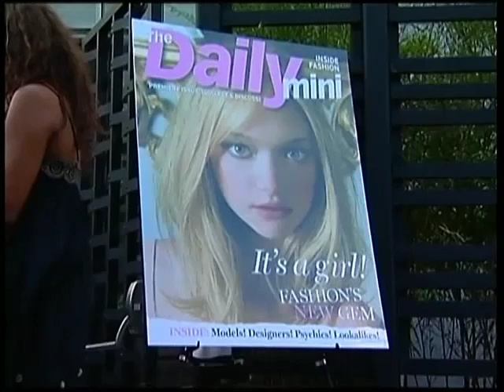Gemma Ward Documentary - Stars [BroadbandTV]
Although she has only been modelling for a few years, australian beauty gemma ward has already joined the ranks of the world's top supermodels!